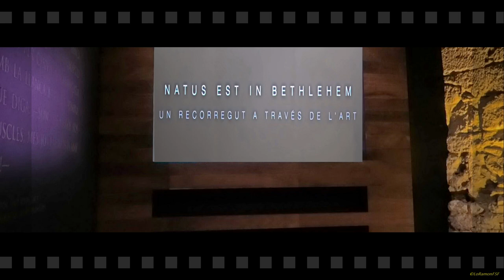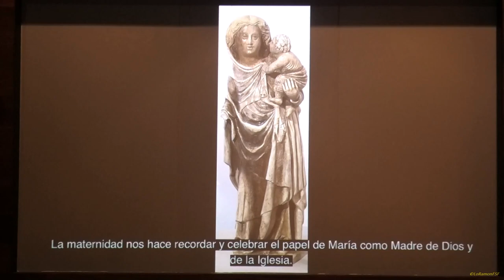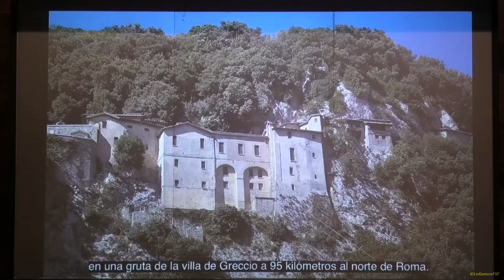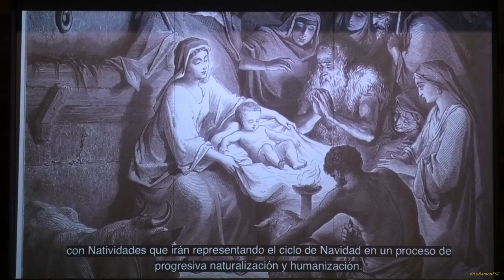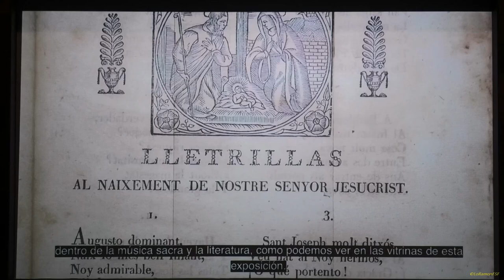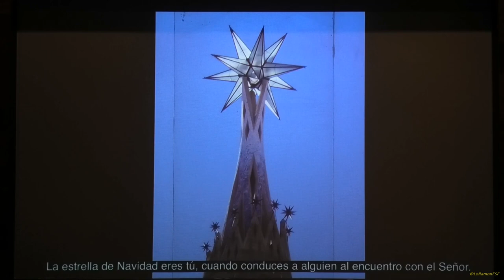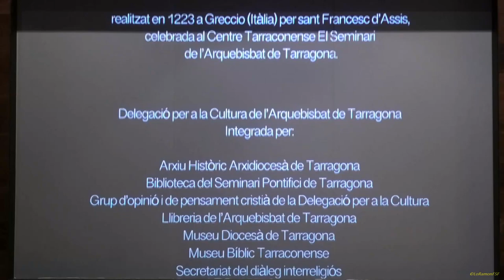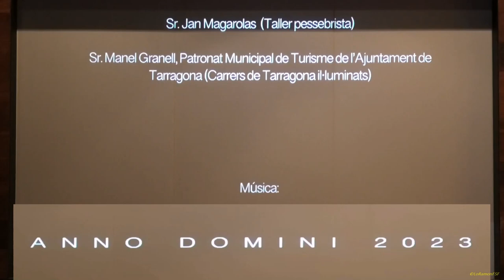Natus est in Bethlehem. Un recorregut a través de l'art» a Tarragona.Centre Tarraconense El Seminari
«Natus est in Bethlehem. Un recorregut a través de l'art» a Tarragona.

Acte inserit al programa d’activitats commemoratives del 800 aniversari del primer pessebre,

dijous 21 de desembre,
Lloc:
Centre Tarraconense El Seminari
Hora:
a les 19.00
Organitza:
Delegació diocesana per a la cultura.
Col•laboren:

21 desembre
Hora:
19:00